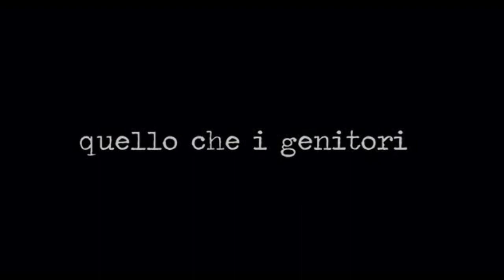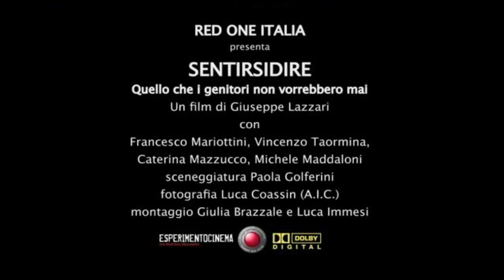Sentirsidire - quello che i genitori non vorrebbero mai - Trailer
Sentirsidire - quello che i genitori non vorrebbero mai - Movie Trailer: Si compone di piccoli pezzi per formare un tutto di senso compiuto. Ludovico arrogante ragazzo cresciuto negli agi e nei vizi tra denaro,feste ed eccessi, ogni ricchezza tranne quella dell'anima. Filippo giovane uomo che affronta ogni sofferenza, povertà ed abuso per diventare tale. Ludovico la smania di possedere una fasulla indipendenza. Filippo la necessità di venir meno al rispetto del proprio corpo e dei propri valori per sopravvivere. In un incontro che segnerà il resto della loro esistenza.

Cast:
Francesco Mariottini
Vincenzo Taormina
Luciana Alzati
Enzo Giraldo

Director: Giuseppe Lazzari

Genre: Drammatico